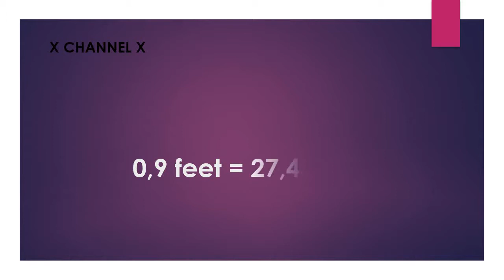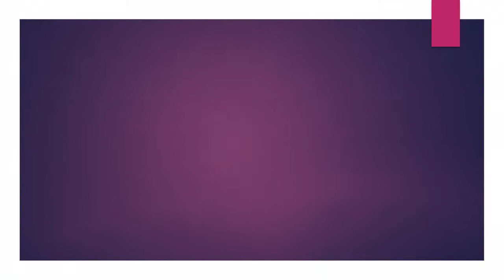0,9 feet to cm